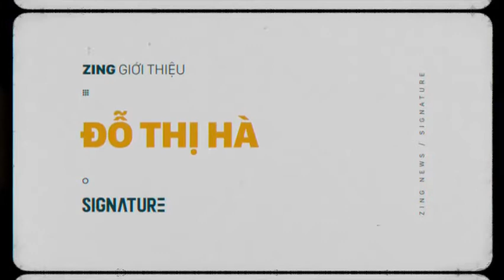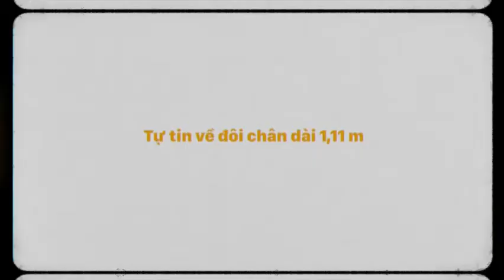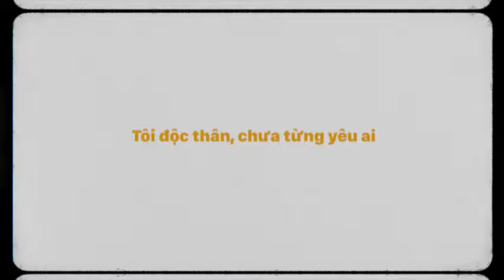Đỗ Thị Hà 'Là hoa hậu, tôi vẫn ở nhà thuê, đi xe ôm'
Theo:  Zing
✪ Vietnam Everyday - Video thời sự 24h mỗi ngày.

Kênh Youtube chính thức duy nhất của Vietnam Everyday ra mắt nhằm đem đến cho người xem những thông tin chính thống, tin tức thời sự, tin mới, tin hot 24h, tin trong ngày bằng hình ảnh và video nhanh nhạy nhất nhưng vẫn giữ vững sự chính xác và tin cậy.

➥ Theo dõi Vietnam Everyday

© Bản quyền thuộc về Vietnam Everyday
© Copyright by Vietnam Everyday ☞ Do not Reup